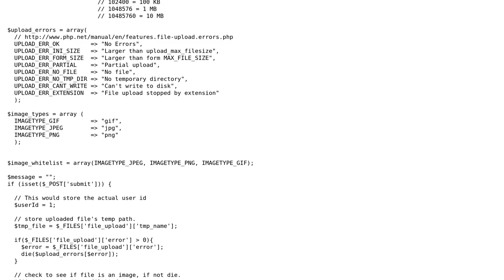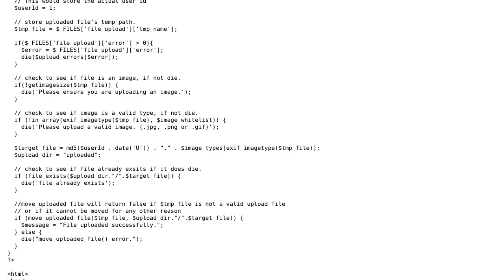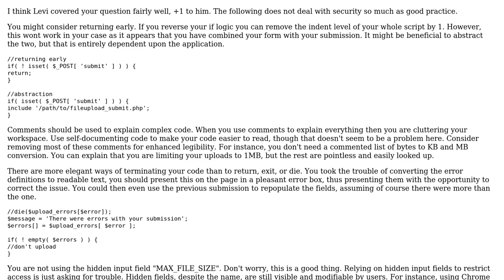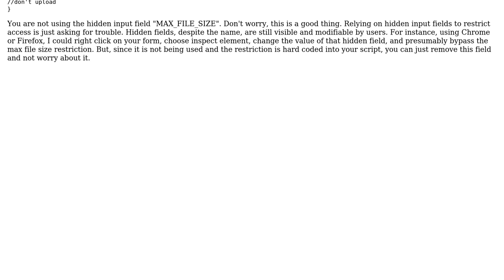Code Review: Is this file image upload safe? (2 Solutions!!)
Code Review: Is this file image upload safe?

With thanks & praise to God, and with thanks to the many people who have made this project possible! | Content (except music & images) licensed under CC BY-SA | Music | Images & others | With thanks to user mseancole user Levi user Daniel Granger and the Stack Exchange Network Trademarks are property of their respective owners. You are responsible for your own actions.